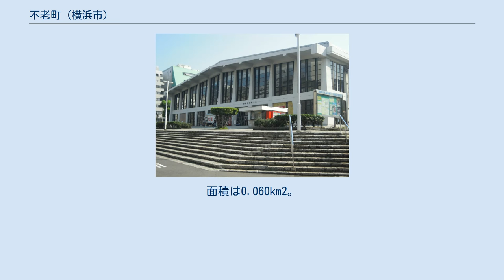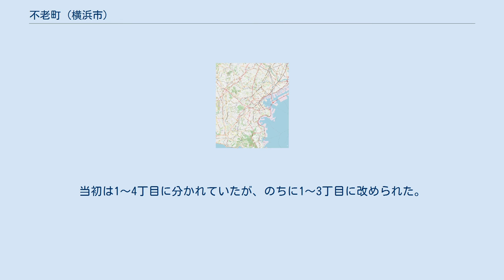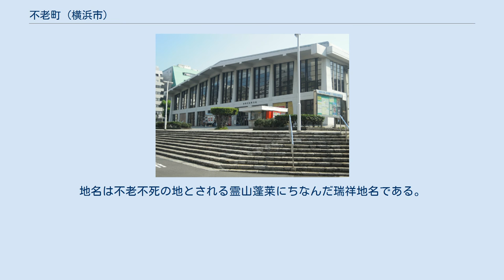不老町 (横浜市)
日本 」 神奈川県 」 横浜市 」 中区 」 不老町 不老町（ふろうちょう）は神奈川県横浜市中区の町名。
現行行政地名は不老町1丁目から不老町3丁目（字丁目）で、住居表示未実施。
面積は0.060km2。
 中区北西部に位置し、北西は万代町、南西は長者町、南東は翁町、北東は新横浜通りを挟んで港町および横浜公園に接する。
横浜市庁舎に近い北東側が1丁目となる。
街のほぼ中央を、みなと大通りから伸びる幹線道路が貫く。
1丁目はJR根岸線関内駅南口周辺の繁華街として飲食店等が多く出店している。
不老町は正しくは関内地区ではないが、関内駅が最寄りであることから店舗名を「関内店」としている例も見られる。
2丁目には1962年に横浜文化体育館が開館し、付帯施設の平沼記念レストハウスが隣接する。
3丁目は、UR都市機構のアーベインルネス長者町をはじめ集合住宅が多い。
町内に鉄道は通っていないが、至近距離に根岸線関内駅南口（所在地は港町1丁目）および横浜市営地下鉄ブルーライン伊勢佐木長者町駅（最も近い出入口は万代町3丁目）がある。
 江戸時代に、掘割川を開削して生じた土砂で沼地を埋め立てた吉田新田の一部として開墾された。
1873年（明治6年）に現在の町名となる。
当初は1～4丁目に分かれていたが、のちに1～3丁目に改められた。
1889年に横浜市、1927年（昭和2年）に横浜市中区の一部となる。
1874年に一部を長者町に編入、1898年に埋立地を編入、1909年に一部を長者町・万代町に編入するとともに翁町の一部を編入したため、町域は当初より若干異なる。
地名は不老不死の地とされる霊山蓬莱にちなんだ瑞祥地名である。
小泉八雲は、1894年の著作『Glimpses of Unfamiliar Japan』の「At the Market of the Dead.」において、不老町を「 the Street Everlasting.」と紹介している。
 2017年（平成29年）12月31日現在の世帯数と人口は以下の通りである。